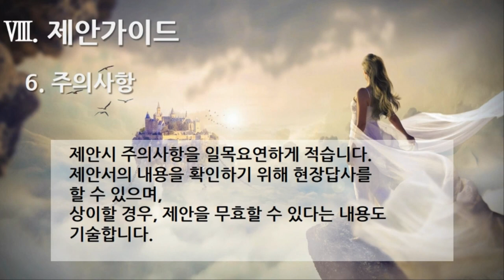[편집] 1부 8편. 플랫폼 제안요청서 : 제안 가이드(Suggestion Guide, 6개 영상, 7분 14초)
43. 제안 가이드(Suggestion Guide) 1. 제안요청 설명회
44. 제안 가이드(Suggestion Guide) 2. 제안서 기한 및 제출방법
45. 제안 가이드(Suggestion Guide) 3. 제안서 작성방법
46. 제안 가이드(Suggestion Guide) 4. 제안서 효력
47. 제안 가이드(Suggestion Guide) 5. 제안서 보안
48. 제안 가이드(Suggestion Guide) 6. 주의사항

1부 플랫폼 제안요청서 51개
2부 플랫폼 제안서 59개
3부 플랫폼 개발구축 80개
4부 디지털 변환센터 21개